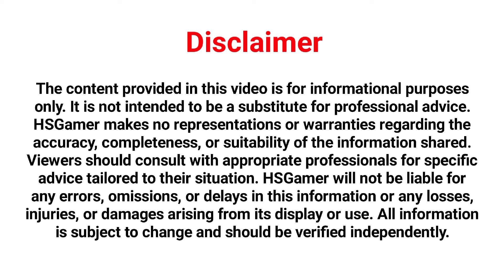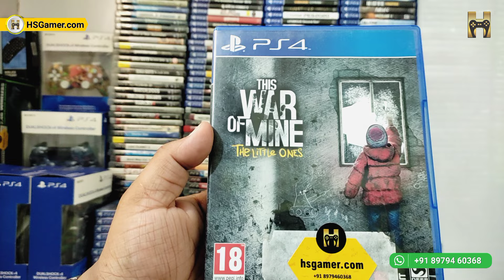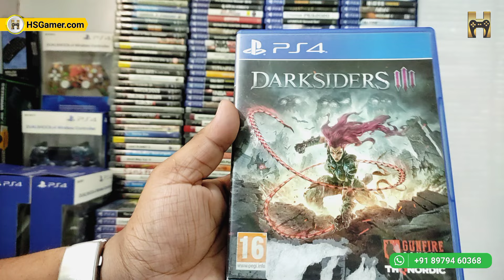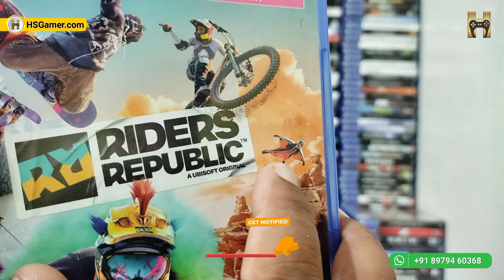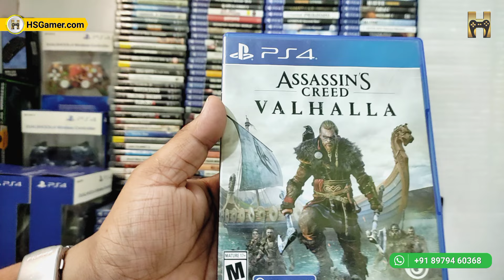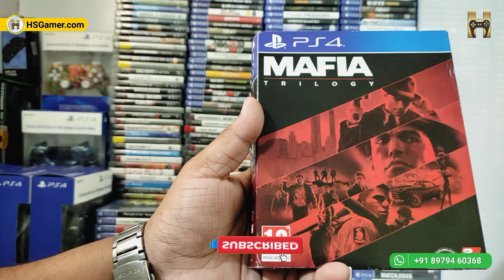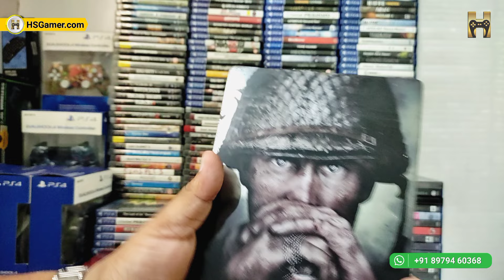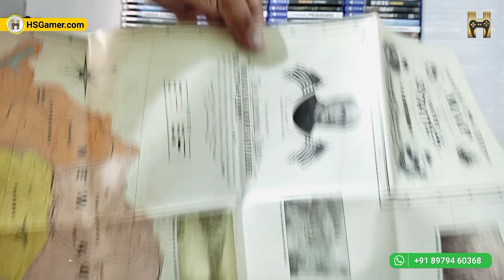Top 15 Rare PS4 Games: Hidden Gems You Need to Play | HSGamer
Welcome to our countdown of the top 15 rare PS4 games! In this video, we'll dive into some of the most elusive and hard-to-find titles on Sony's beloved console. Whether you're a collector on the hunt for hidden gems or a gamer looking for unique experiences, this list is for you.

Address: RAJEEV ENCLAVE, NEAR ASHARFI BANQUET HALL, 100 FUTA ROAD, BAREILLY UTTAR PRADESH - 243122

secondhand gaming console in delhi
playstation shop in banglore
ps5 accessories karol bagh
cheapest gaming console
refurbished ps5 India
console market in india
ps4 lajpat rai market
ps4 games delhi
ps4 games console
ps4 games sale
top 20 ps4 games
top 20 ps4 popular games

It is not intended to be a substitute for professional advice. HSGamer makes no representations or warranties regarding the accuracy, completeness, or suitability of the information shared. Viewers should consult with appropriate professionals for specific advice tailored to their situation. HSGamer will not be liable for any errors, omissions, or delays in this information or any losses, injuries, or damages arising from its display or use. All information is subject to change and should be verified independently.